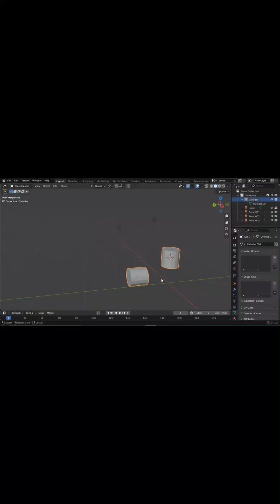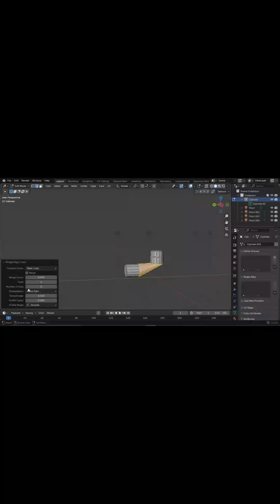Tips [Joining objects & Edges in Blender]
[Learn how to use the UV unwarp tool to make simple photorealistic textures in blender]

Blender is applicable to Technical, mechanical and architectural drawings and 3D models in other fields as it offers the opportunity to create models across wide ranges of fields beyond architecture and engineering.

Quick tips for joining objects and edges in blender

Leave a comment to let us interact with you.